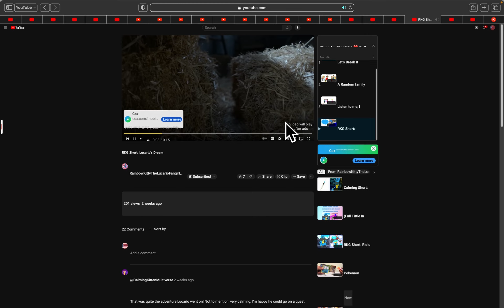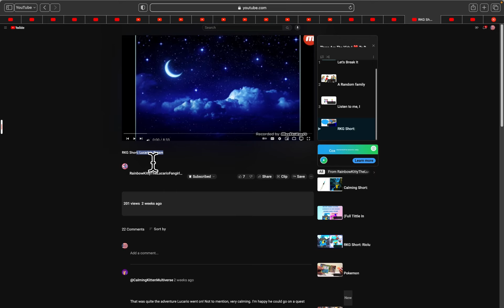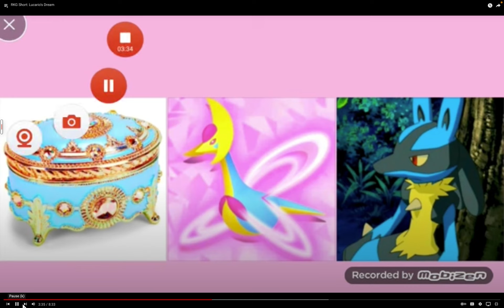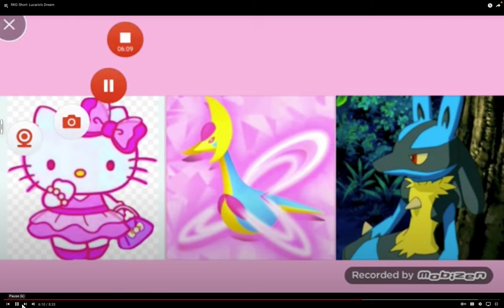(Full Title/RKG Short: Lucario's Dream)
(Full Title: @CassieMonte2020, Lucario&Riolu Reacting RKG Short: Lucario's Dream)

(Credit To ​⁠RKG)